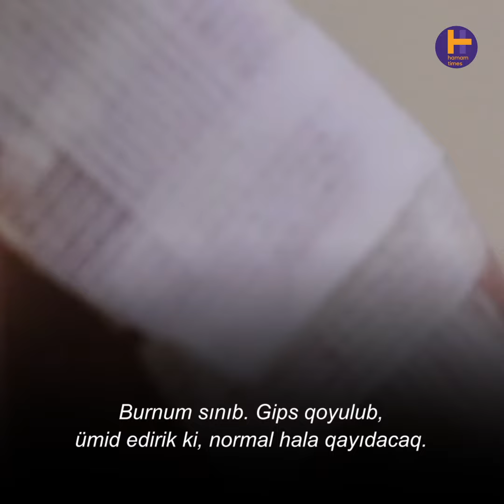Bakıda LGBTQ fərdlərinə hücum olub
Bakının mərkəzi küçələrinin birində 3 LGBTQ+a narkotik satıcıları hücum edib.
Ətrafda onları görən hadisə şahidləri heç bir köməklik göstərməyib.
Polis məsələni araşdırsa da, hələ ki, narkotik satıcılarının kimliyi məlum deyil

Kanalımıza abunə olmağı və videolarımızı paylaşmağı unutmayın!

Biz sizlərlə güclüyük, dəstəyinizə görə təşəkkürlər!